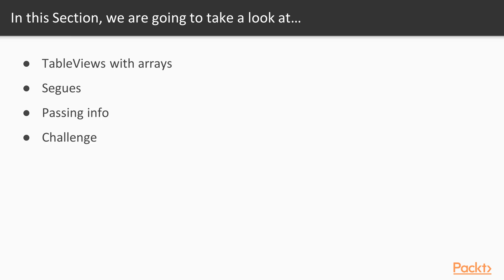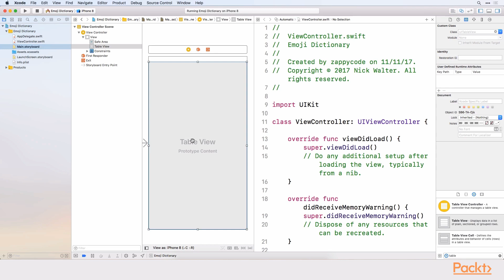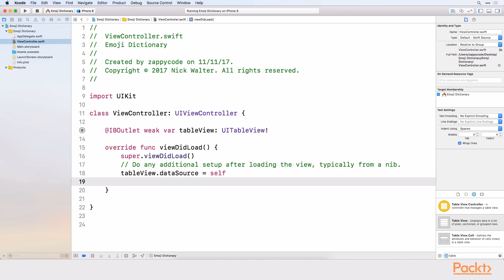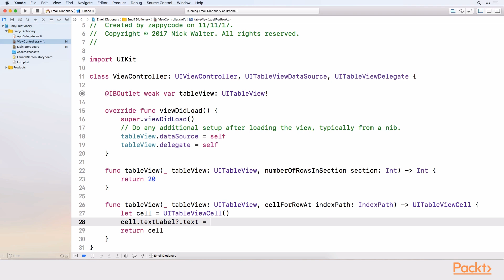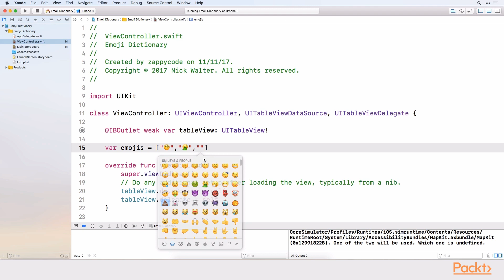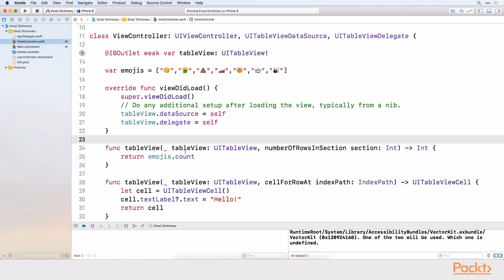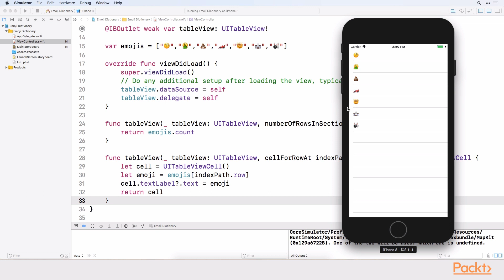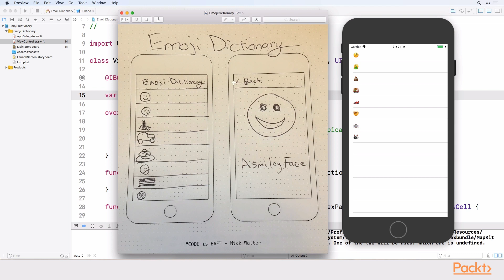iOS Developer Essentials - TableViews : TableViews with Arrays | packtpub.com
The aim of this video is to learn how to work with TableViews and arrays in a combined manner.
• List an array of emojis and how you want your app to be seen as a final product
• Create a new project in Xcode called ‘Emoji Dictionary’
• Set up the ViewController with the TableView inside of it and add emojis via arrays